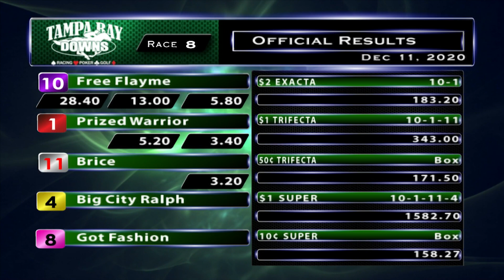December 11, 2020: Race 8